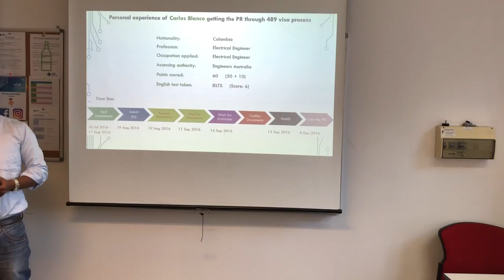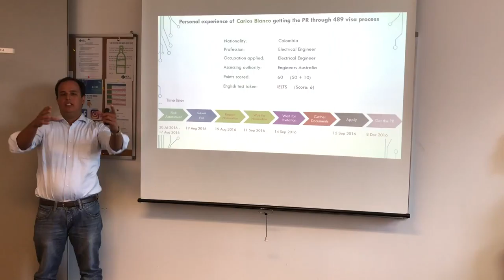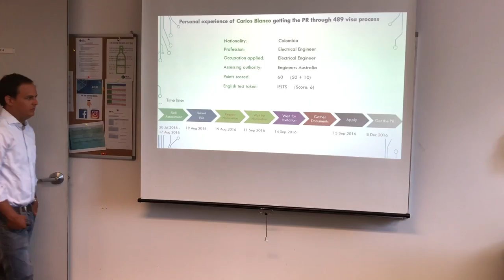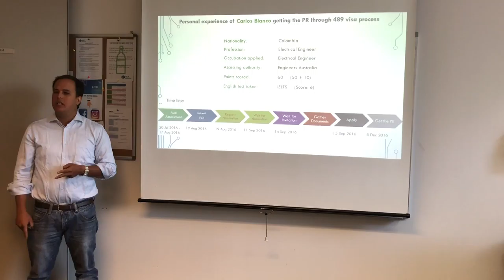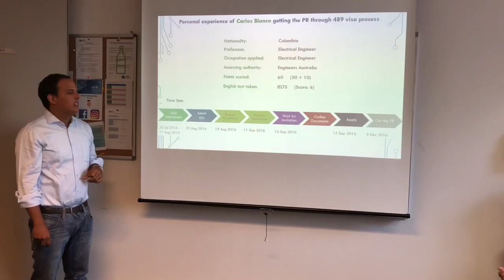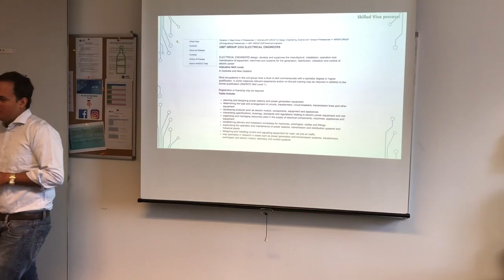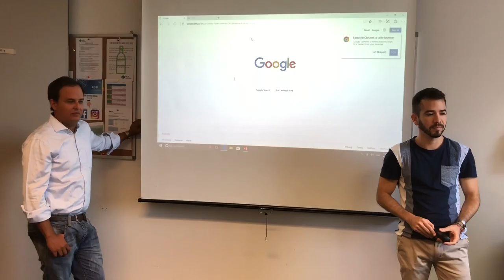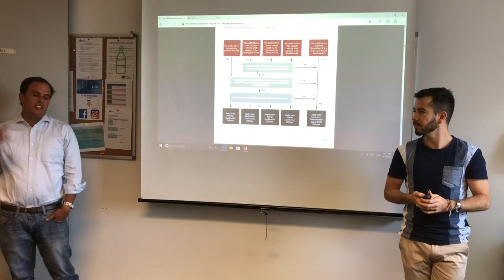3rd part of the 2nd meeting of Latin Engineers Sydney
Edited video of 𝗟𝗮𝘁𝗶𝗻 𝗘𝗻𝗴𝗶𝗻𝗲𝗲𝗿𝘀 𝗔𝘂𝘀𝘁𝗿𝗮𝗹𝗶𝗮, chapter 𝙎𝙮𝙙𝙣𝙚𝙮 meeting on 14/04/2018

𝟭𝘀𝘁 𝗽𝗮𝗿𝘁. 𝘎𝘰 𝘵𝘩𝘳𝘰𝘶𝘨𝘩 𝘴𝘬𝘪𝘭𝘭𝘦𝘥 𝘷𝘪𝘴𝘢 𝘱𝘳𝘰𝘤𝘦𝘴𝘴𝘦𝘴 (𝘴𝘶𝘣𝘤𝘭𝘢𝘴𝘴 189/489). (𝘣𝘺 𝘈𝘯𝘥𝘳𝘦𝘴 𝘢𝘯𝘥 𝘒𝘢𝘳𝘦𝘯).

𝟮𝗻𝗱 𝗽𝗮𝗿𝘁. 𝘓𝘪𝘻𝘦𝘵𝘵𝘦 𝘴𝘩𝘢𝘳𝘦𝘥 𝘩𝘦𝘳 𝘬𝘯𝘰𝘸𝘭𝘦𝘥𝘨𝘦 𝘢𝘯𝘥 𝘦𝘹𝘱𝘦𝘳𝘪𝘦𝘯𝘤𝘦 𝘨𝘰𝘪𝘯𝘨 𝘵𝘩𝘳𝘰𝘶𝘨𝘩 𝘵𝘩𝘦 𝘱𝘳𝘰𝘤𝘦𝘴𝘴 𝘰𝘧 𝘵𝘩𝘦 𝘴𝘬𝘪𝘭𝘭𝘦𝘥 𝘐𝘯𝘥𝘦𝘱𝘦𝘯𝘥𝘦𝘯𝘵 𝘷𝘪𝘴𝘢 (189).

𝟯𝗿𝗱 𝗽𝗮𝗿𝘁. 𝘾𝙖𝙧𝙡𝙤𝙨 𝙨𝙝𝙖𝙧𝙚𝙙 𝙝𝙞𝙨 𝙠𝙣𝙤𝙬𝙡𝙚𝙙𝙜𝙚 𝙖𝙣𝙙 𝙚𝙭𝙥𝙚𝙧𝙞𝙚𝙣𝙘𝙚 𝙜𝙤𝙞𝙣𝙜 𝙩𝙝𝙧𝙤𝙪𝙜𝙝 𝙩𝙝𝙚 𝙥𝙧𝙤𝙘𝙚𝙨𝙨 𝙤𝙛 𝙩𝙝𝙚 𝙨𝙠𝙞𝙡𝙡𝙚𝙙 𝙍𝙚𝙜𝙞𝙤𝙣𝙖𝙡 𝙫𝙞𝙨𝙖 (489).